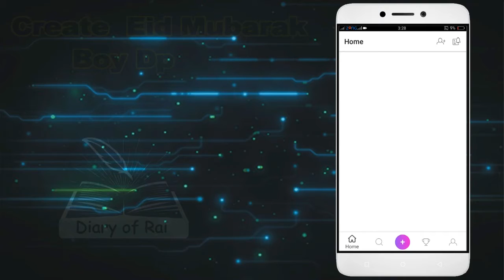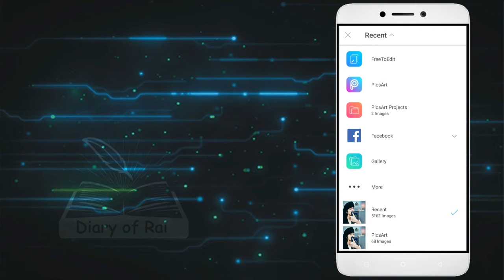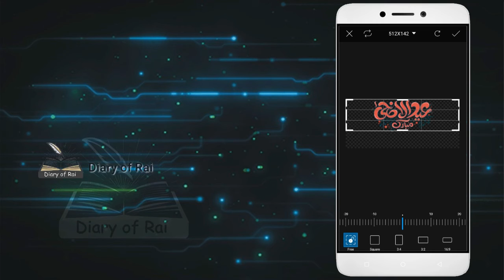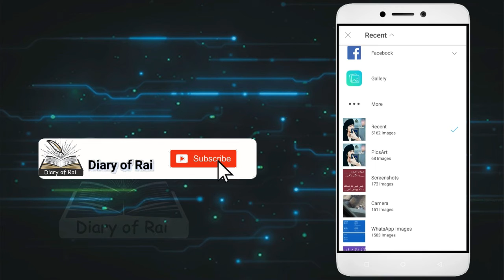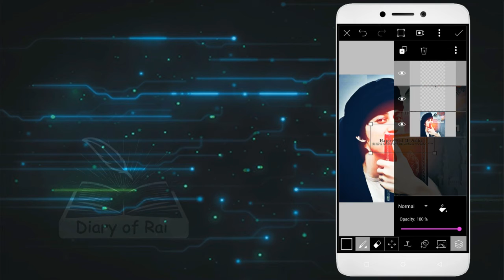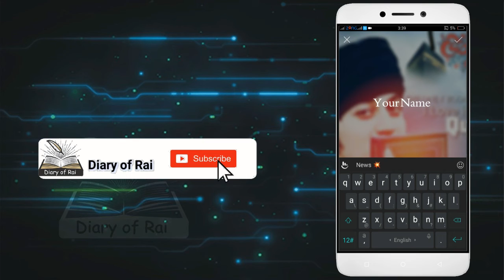Stylish Boy Dp with Editing for profile Design Top Editing New concept Picart Easy Method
create dp with name,create dp with text,how to create dp,

✅IF You Liked This Video✅